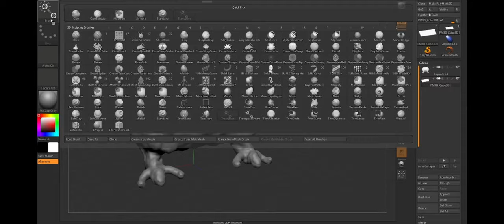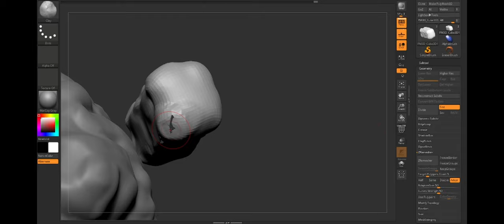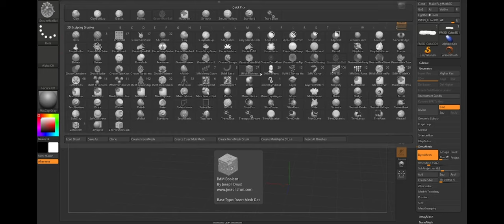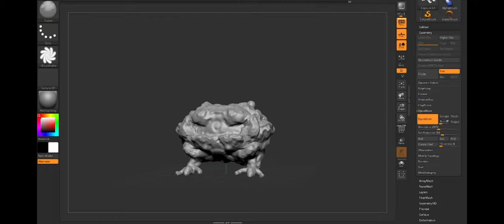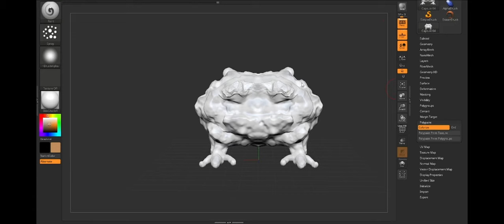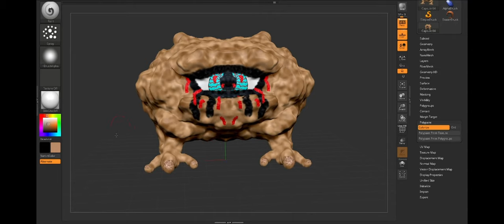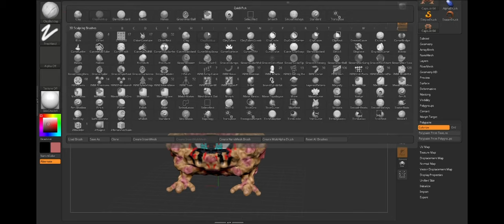Speed Building A Monstrosity in 3D! - Endorkin Part 2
the second part to endorkin!, my ugly eyeball creature!